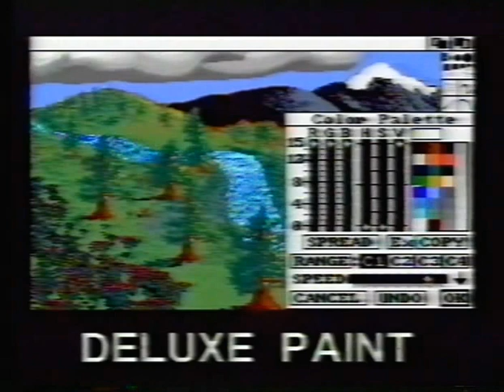Vuelo alucinante con Amiga (3/3)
Tercera parte del vídeo promocional de 1987 sobre los ordenadores Commodore Amiga 500 y Amiga 2000.

© Commodore España / Dro Soft